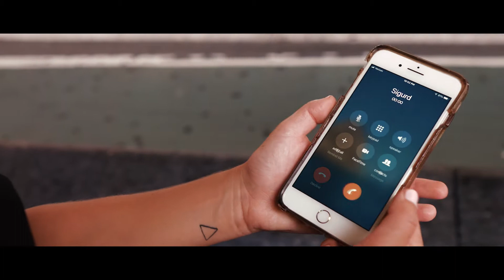BMW - 'The Power To Dream' | Spec Commercial - Panasonic GH5